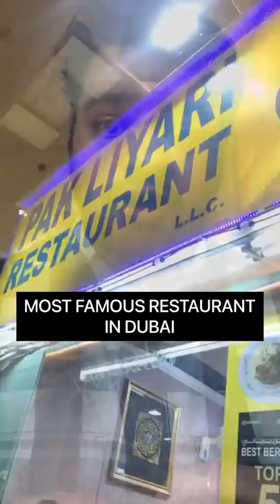Dubai Ki Sabsey Famous Restaurant (LIYARI)